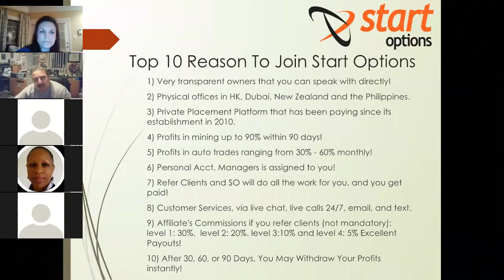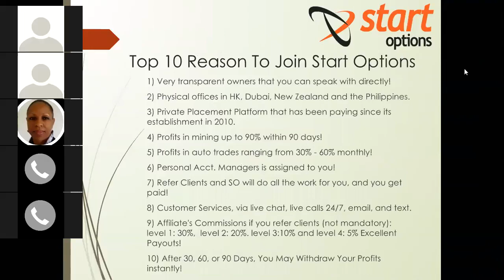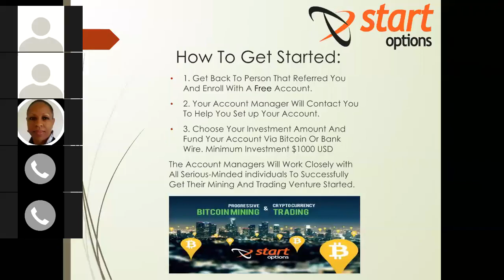Start Options Top 10 Reasons Opportunity Call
Skype: pibragimov
Grow a Daily Bitcoin Bank Account with Me
Mining and Trading Options paying 7 days a week in Bitcoin Profits.

Create your Personal Bank Savings Plan Today!   Cash out your profits any time you need them!  Your Money stays in your Account for you.

Step 2 You will Receive an Email from our Account Manager welcoming you to Start Options.  The email will also detail how to fund your account and get started.

bitcoin
Bitcoin cash
Bitcoin atm
bitcoin wallet
bitcoin mining
steven seagal
start options
Coinbase
crypto
cryptocurrency
cypto wallet
cryptocurrency wallet
crypto currency mining
ethereum
ethereum mining
buy bitcoin
bitcoins
Bitcoin cash
top bitcoin
bitcoin site
bitcoin sites
doge coin
coins blockchain
blockchains
blockchain
mining bitcoin price
litecoin
monero
auger
maidsafe
maidsafecoin
steem
steemit
factom
lisk
coinbase
genesis mining
cloud mining
ethereum classic
ripple
Irs
davor coin
Bitcoin crash
Ethereum crash
High school dropout
NBA draft
Lonzo Ball
Prodigy
Mob Deep
Facts
Mark Cuban
Capitol hill
tron trx
Government
Microsoft
Summer league
Kardashian
Jay Z
Janet Yellen
Bitcoin crashed
Pump and dump
Master nod
Firesale
game of thrones
hbo
Zion Williamson
Blockchain
Ron Paul
Donald Trump
Goldman Sachs group Inc
Arirang News
Asian Markets